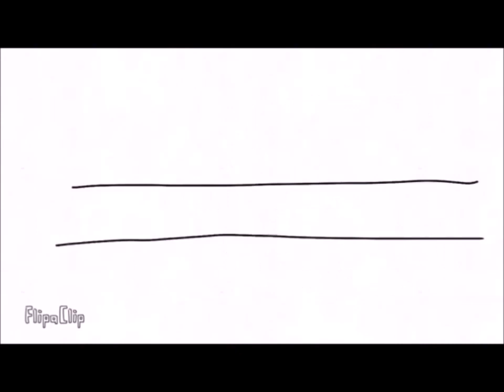Sonic CD/Sonic 4 Episode 2- Metal Sonic Race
Metal Sonic, the evil robotic copy of Sonic the hedgehog created by Dr. Ivo robotnik first appeared in Sonic CD in 1993 on Sega CD.

Exact robotic duplicate that looks like Sonic that matches speed and power, even has all of Sonic's moves. he can copy other opponents and uses maximum overdrive to accelerate even faster than Sonic.

In Starburst speedway Zone Act 3, Metal challenged the real Sonic in a race to see who's the fastest alive and who will survive.

Sonic 4 episode 2:

In Death Egg Zone Mark II Act 1, the metallic hedgehog wanted a rematch against Sonic once more and this time Sonic will change up by gathering all the chaos emeralds and become Super Sonic in that race.

Sonic CD 1993.
Sonic the hedgehog 4 episode 2 2012.

Sonic vs Metal Sonic legendary raced in long history.